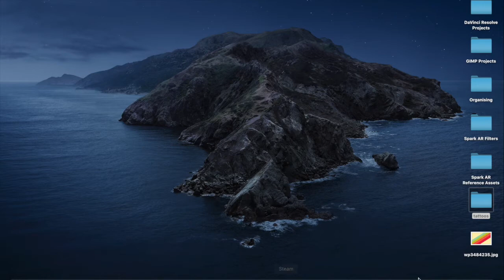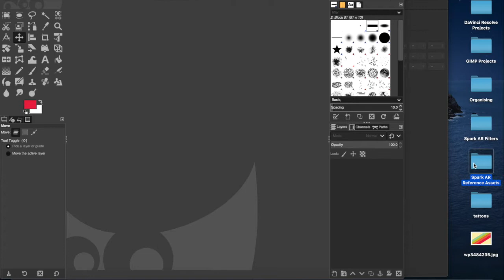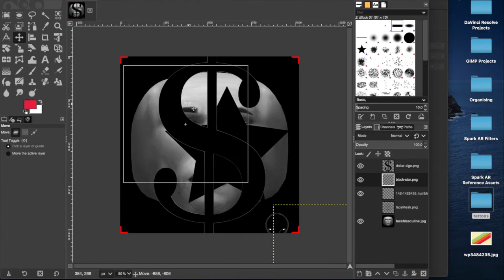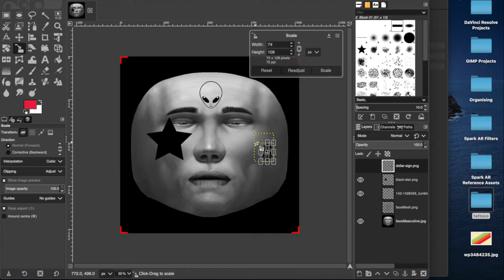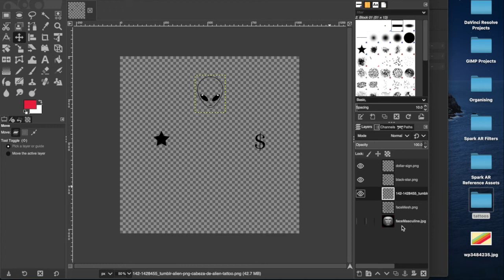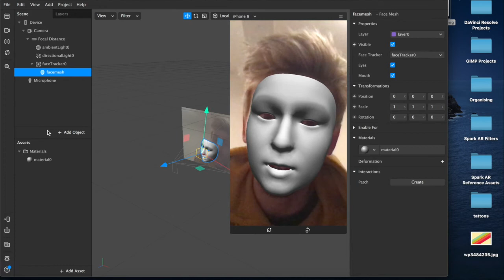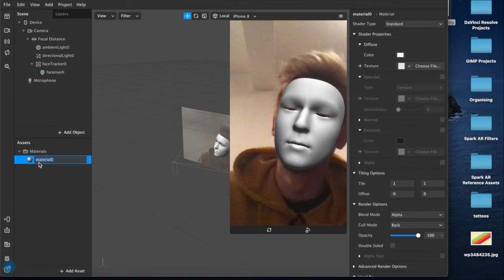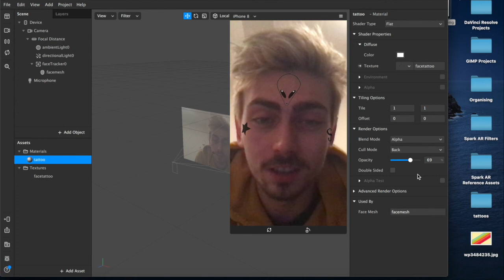Simple Tattoo Filter Effect (Easy) | Instagram & Facebook | Spark AR Tutorial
Quick example of how to use meshes with PNG files to create face tattoo effects for filters and effects for Instagram and Facebook using Spark AR Studio on MacBook Pro 2019.